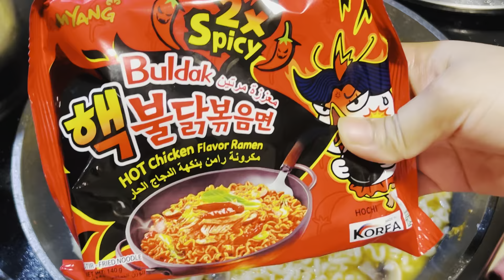সংসার একটা মায়া জাল ইচ্ছে না থাকলে ও এখানে থেকে সব কাজ একা হাতে করতে হয়